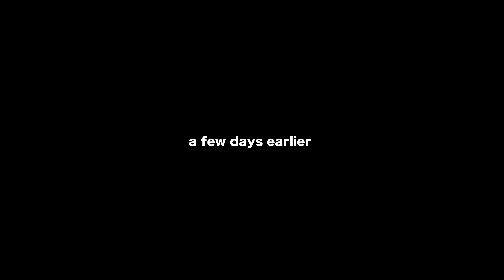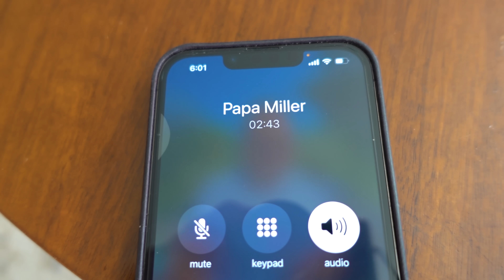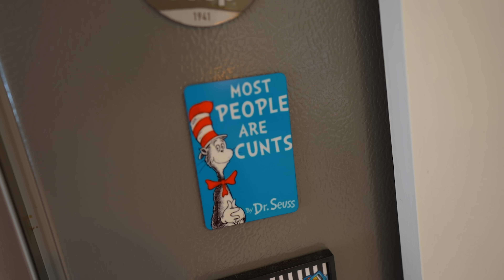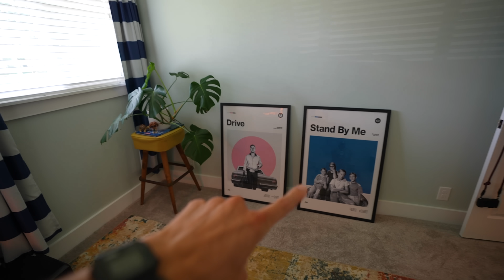Our New House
INTRO SONG
Goth Babe - Bioluminescence